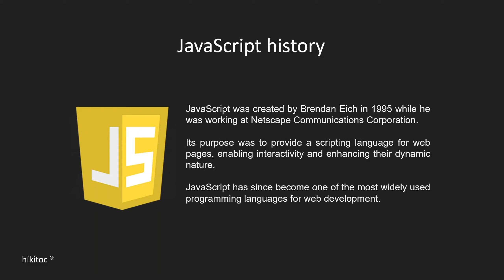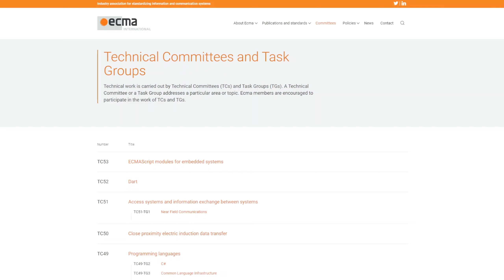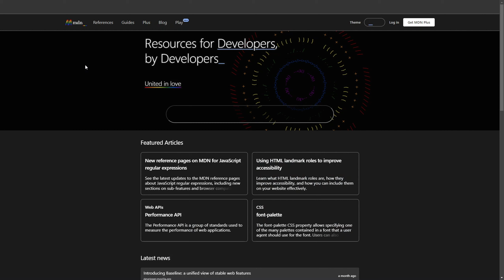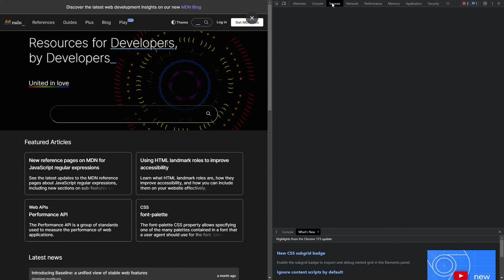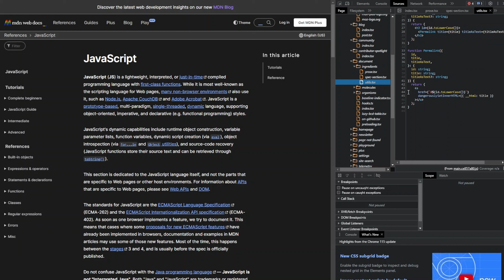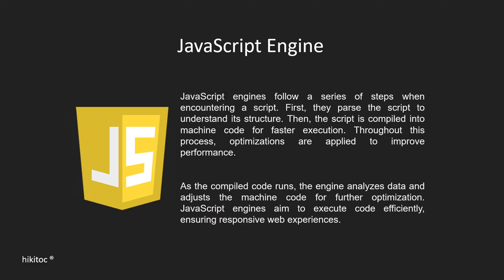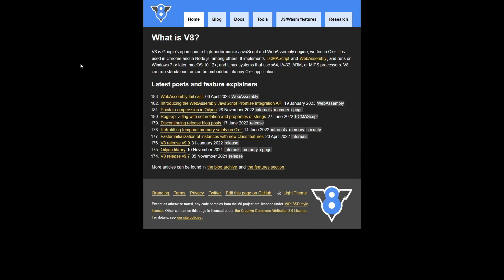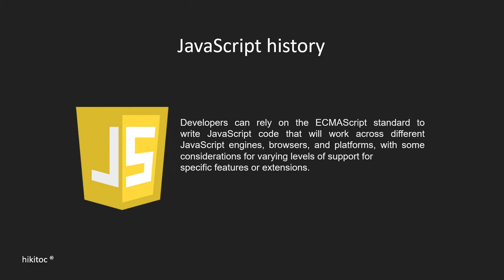JavaScript: Introduction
Learn JavaScript: In this JavaScript lesson, we delve into the history and workings of JavaScript. JavaScript was created in 1995 to provide interactivity and dynamic features to web pages. It gained popularity as a scripting language and was standardized as ECMAScript. Microsoft developed JScript as their own version of JavaScript for Internet Explorer. The competition between Microsoft and Netscape played a significant role in JavaScript's advancement. JavaScript engines parse, compile, and optimize scripts for efficient execution. They follow the ECMAScript standard and aim to provide fast performance. JavaScript's ability to script web pages in real-time distinguishes it as a scripting language. Understanding JavaScript and developing practical skills can greatly enhance job prospects in the web development industry. Regular practice and completion of assignments are recommended for optimal learning. JavaScript Full Course